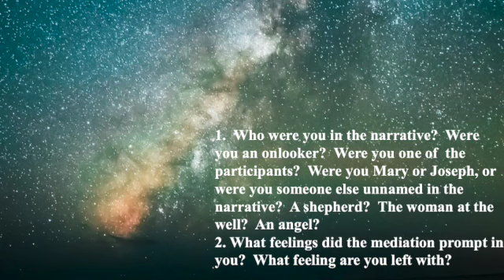Advent Reflection 3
Join Fr. Matt Yim, S.J. as he guides us through a meditation on the Nativity of Our Lord.